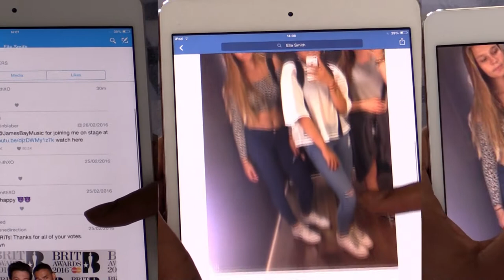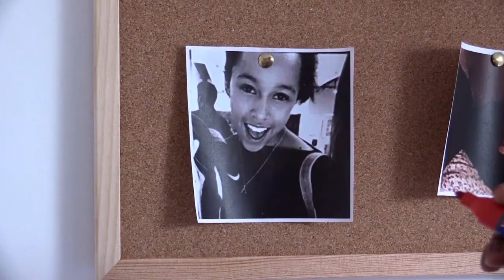Group 3 - Follow (a)